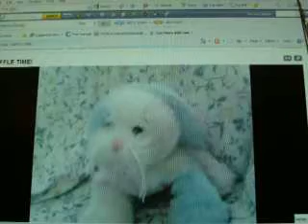Enter WebkinzRandom's Raffle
this is my very first Raffle entry,
I am requesting to enter webkinzrandom's raffle

and A BIG THANKS to webkinzrandom!